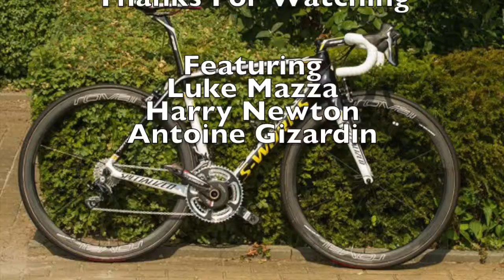Spanish Alberto Contador Interview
Spanish Assignment